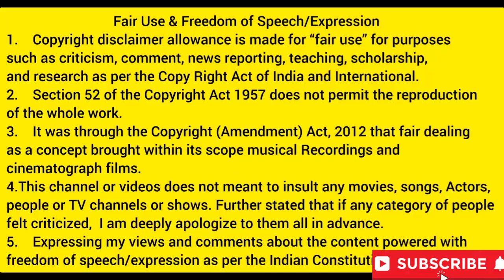देशभर में प्रदर्शन कर रहे ड्राइवर, Hit and Run case पर नए कानून में ऐसा क्या है _ Criminal Law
देशभर में प्रदर्शन कर रहे ड्राइवर, लेकिन Hit and Run केस पर नए कानून में ऐसा क्या है _ Criminal Law